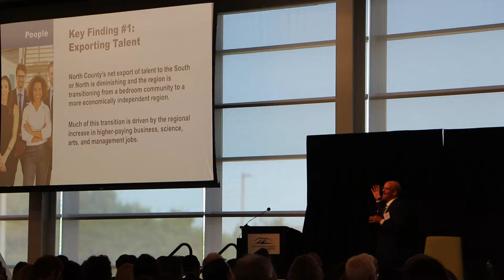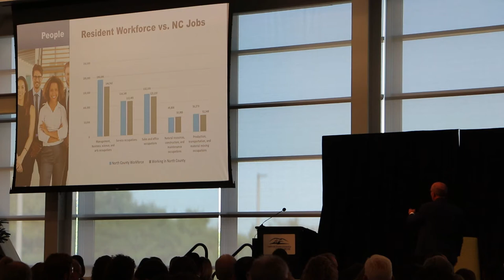BW Research's Josh Williams Speaking at North County Economic Summit 2019 (2)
Josh Williams from BW Research speaking at San Diego North County Economic Summit 2019 (2)